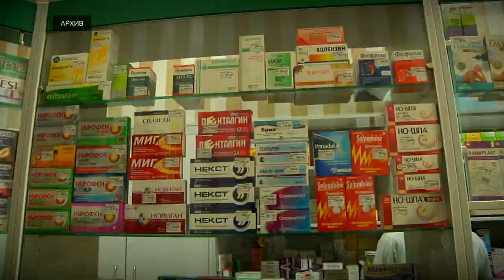В Тверских аптеках резко подорожали медицинские маски